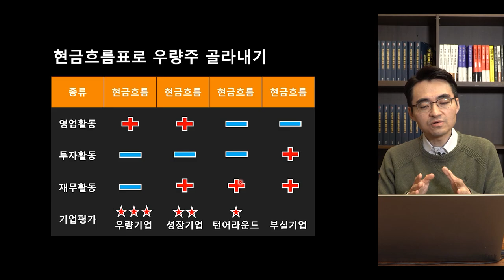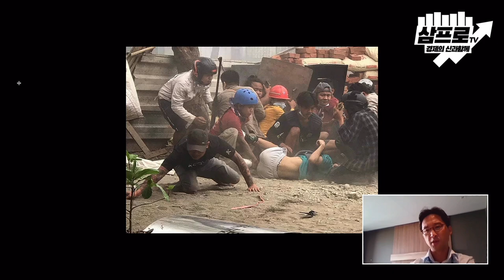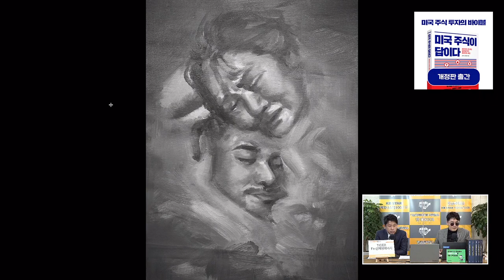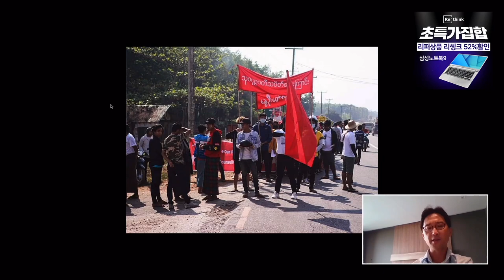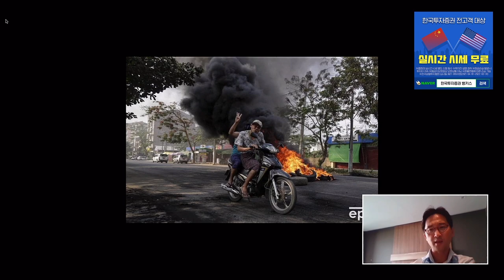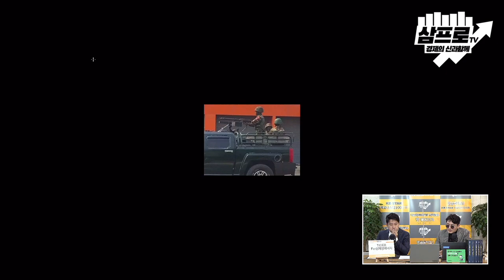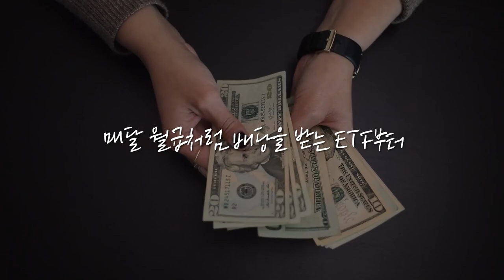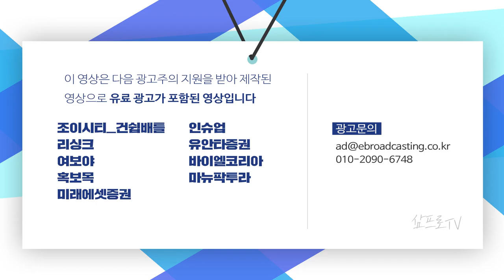[심층 인터뷰] UN의 무관심 속 쓰러지는 시민들... 미얀마 현지연결 f. KBS 김원장 기자